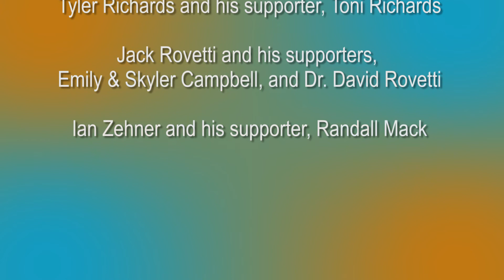Tyler & Toni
Tyler needs a lot of support but wants to make his own decisions about his life. He has many people helping him including his mother, Toni, we who is his primary supporter.

Everyone has a right to make decisions about their own life. And everyone needs support to make decisions. Supported Decision Making is all about identifying a circle of supporters who will help you.